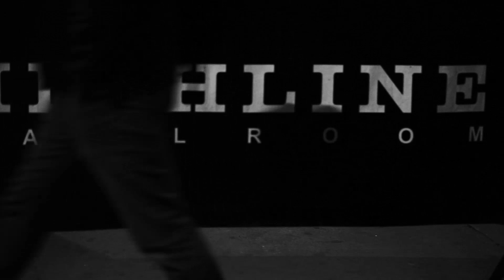FEELING GOOD TOUR PROMO VIDEO